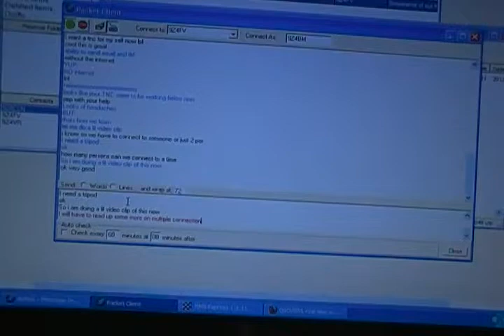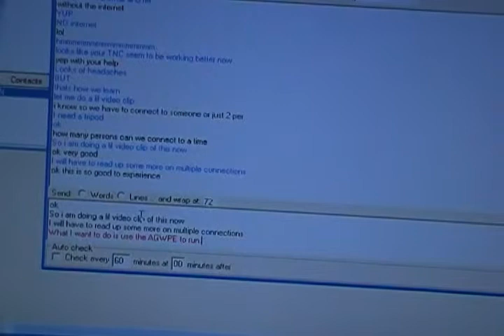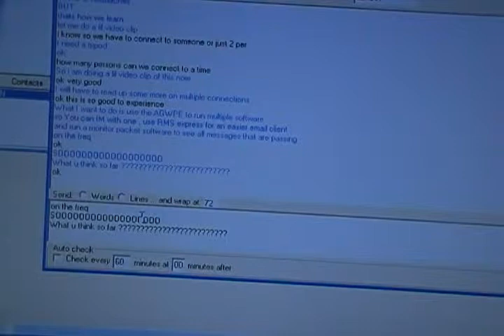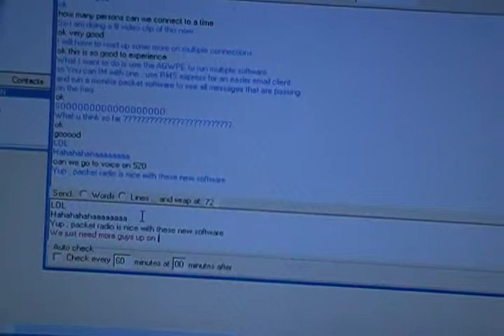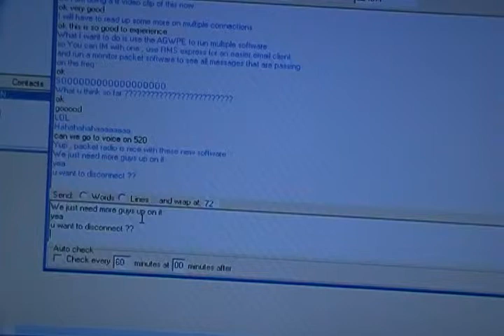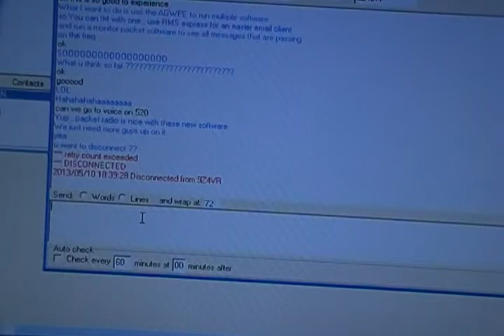Packet Radio / Keyboard Chat test with 9Z4VR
Using AIRMAIL software for Packet Radio on 145.010 .. Myself ( 9Z4BM ) and 9Z4VR first did an email message transfer , and then we went to Keyboard mode and did a chat ( video showing part of the chat / keyboard mode .

My setup here is a Radius M100 ( 2 channel radio ) , with a Kantronics KPC 3 + TNC .
9Z4VR / Vjay's setup is an Icom 229 and a Kantronics Kam .